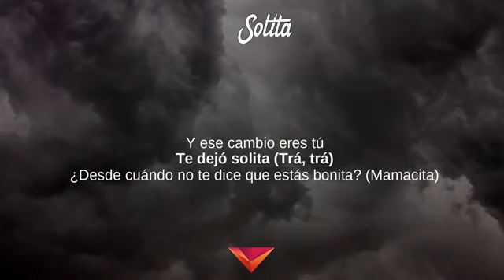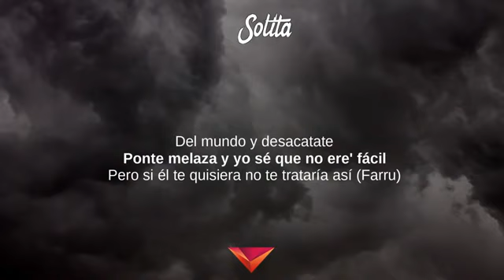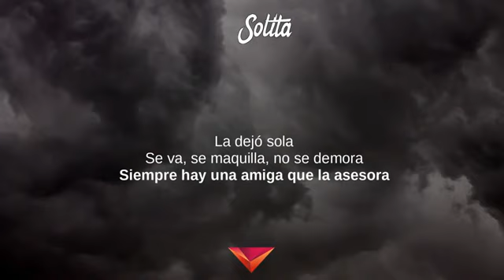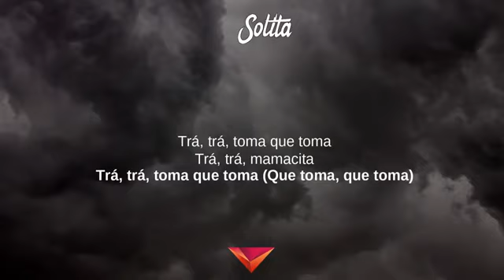Sech, Farruko, Zion & Lennox - Solita (Letras)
Solita (Letras) - Sueños
Tibi gratias ago Signatores Wing Lyrics:

Sueños, The Sensation, The Academy, Si Te Vas,
Climaxxx, Mi Movimiento, X 100pre,
Soñando Despierto, Falsas Promesas, Otro Trago

Letras: Solita
[Intro: Sech, Farruko & Lennox]
(Ah-ah-ah, ah-ah)
Yeah-yeh
(Ah-ah-ah, ah-ah)
Yeah-yeh
(Ah-ah)
La Z
(Ah-ah)
Y la L
¡Farru!
Son como las seis y nada (Sech)
Como siempre ella lo esperaba (¡Aeh!)
Y él con la excusa, que el tiempo no le daba (Mamacita)
Pero siempre me comentaba

[Pre-Coro: Zion & Sech, Zion]
Dejó la comida servida (Z-Diddy)
Con el alma perdida
Pensando hacer cambios en su vida
Y ese cambio eres tú

[Coro: Sech, Zion, Ambos, Lennox]
Te dejó solita (Trá, trá)
¿Desde cuándo no te dice que está' bonita? (Mamacita)
Son cosas sencillas que se necesitan
¿Desde cuándo no te dice que está' bonita?

Se puso pestaña' pero tú no las miraba'
Se puso uña' y el color no lo observabas (No, no)
Se compró una blusa pero tú no lo notaba'
Trató de mejorar, pero na' que la ayudaba
Y yo se lo ponía pero también se lo quitaba
Siempre se lo hacía pero también la escuchaba
Mientra' tú leías, era yo quien la sanaba
Es que tú le gritabas, pero conmigo gritaba

(¡Farru!; ¡Pu-pu-pum!)
Pa'l carajo ese cabrón, dedícale "Te Boté"
Vente conmigo y vámono' pa'l bote (Yeh)
Pa' que te despeje' y libere' la mente
Ese tipo no sirve, de eso tú está' consciente (Pu-pu-pu-pum)
Por eso e' que está' buscando ma' que yo te guaye
Si él a ti te quisiera, no estaría' en la calle
Y no estuviera en la cama echándote la patita
Porque tú está' dura, mami, tú está' bonita

[Puente: Farruko]
Y escápate, y ma', olvídate del mundo y desacatate
Pónteme lazzy y yo sé que no ere' fácil
Pero si él te quisiera, no te trataría así (¡Farru!)

(Ah-ah)
Te dejó sola, solita
Mejor dicho, sola y bonita
Futuro dolor que nadie se lo quita
Le compré un pañuelo si lo necesita (Rrá, rrá)
Sólo le dije: "Bella", y ella
Se acercó bailando con la botella
Vamos con varia' a viajar en un party
Es necessary que le suban al baji

La dejó sola
Se va, se maquilla, no se demora
Siempre hay una amiga que la asesora
Y uno que le dice: "Bonita"
Lleno el DM, el número le quita
Y ella anda sola
Lleno el DM, el número le quita (Zion, baby)

¿Desde cuándo no te di